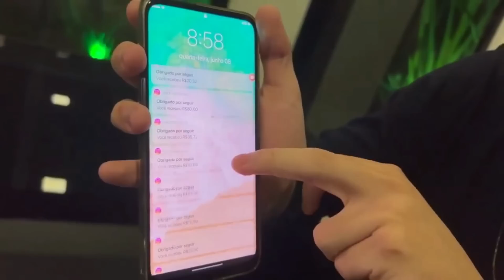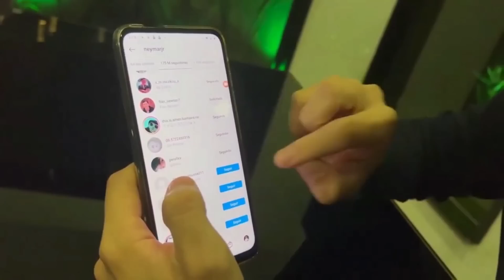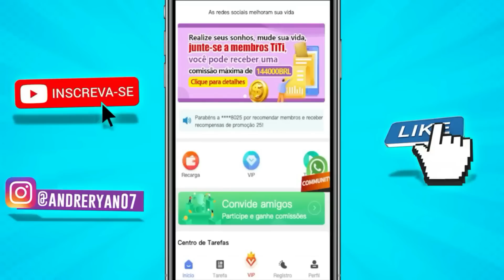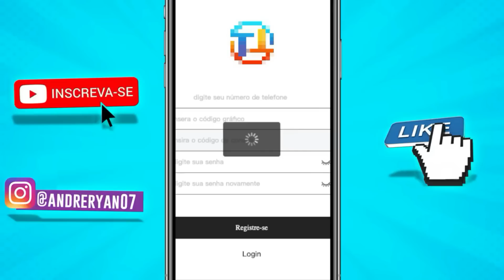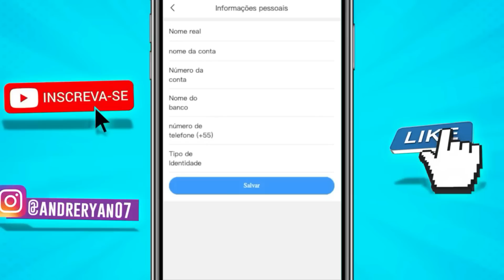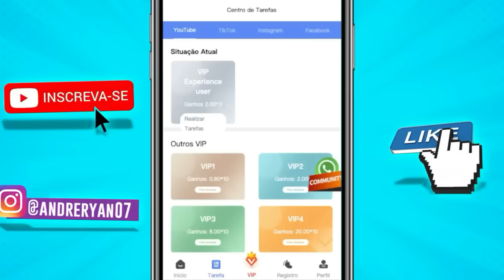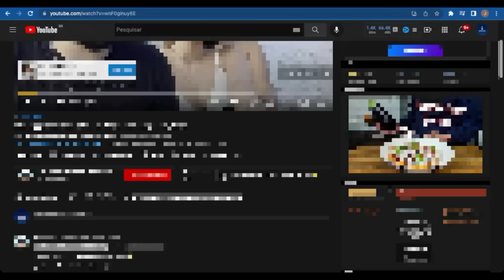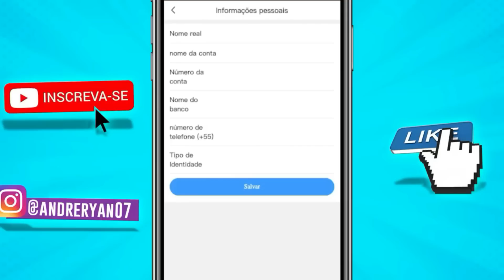ESSE PAGA NA HORA até $700 [MELHOR APLICATIVO para GANHAR DINHEIRO]app que ganha dinheiro de verdade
Aplicativo para ganhar dinheiro e app para ganhar dinheiro no Pix e no cadastro é incrível. Então se você quer aprender por aplicativo que ganha dinheiro de verdade no pix e no cadastro está no vídeo certo. Hoje, eu vou te mostrar um app que paga de verdade no cadastro e já pode sacar. Esse app é daqueles apps que ganha dinheiro de verdade. Aplicativo que paga na hora e aplicativo que ganha dinheiro de verdade. Cadastre e Ganhe 2022 e também verá o app pagando por cadastro 2022 e app pagando no cadastro.

✅ GANHE AGORA DINHEIRO APENAS SEGUINDO PESSOAS!!!